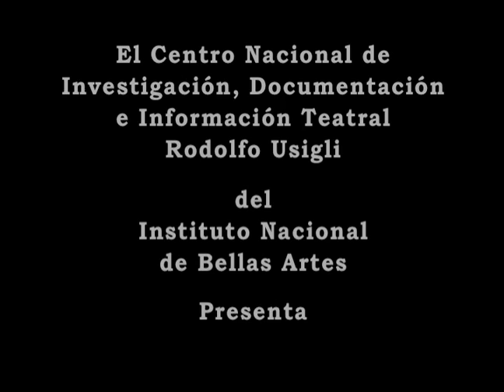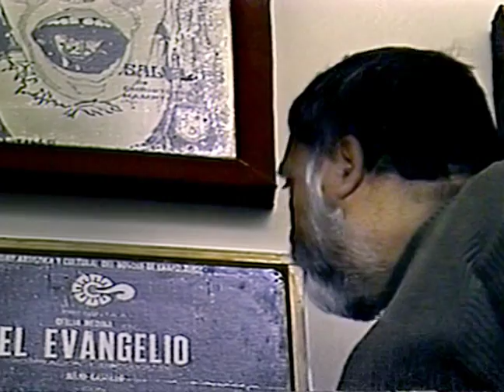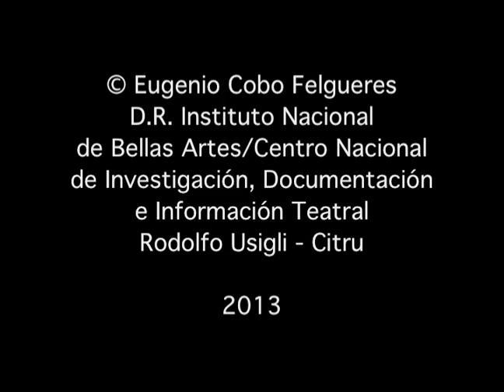TRAILER CIUDAD INFIERNO